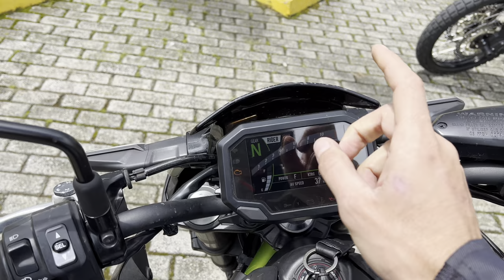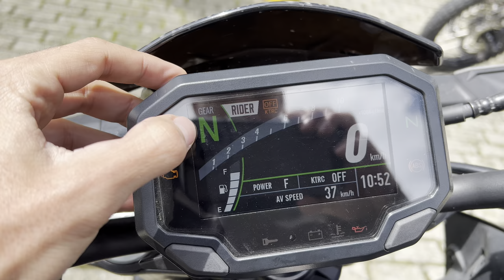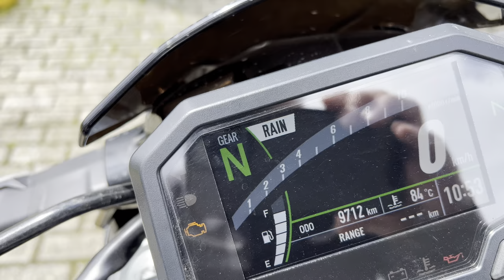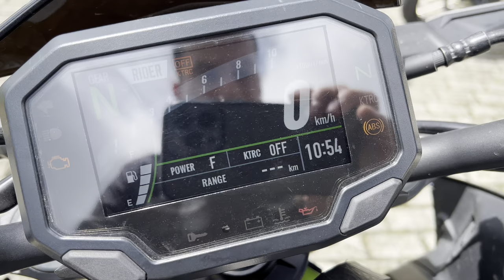Kawasaki Z900 revisión a fondo y prueba de manejo a fuego 🔥